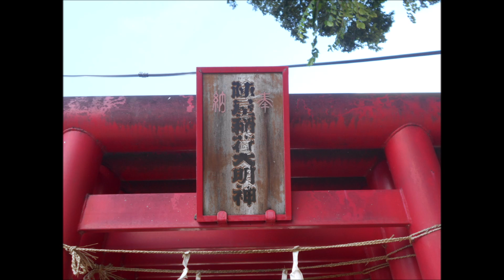NO.193 長野・愛知・静岡・岐阜 狛犬探訪「陣屋稲荷社（中野市）」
長野県中野市の「陣屋稲荷社」の狛狐（昭和４８年）です
BGMer使用